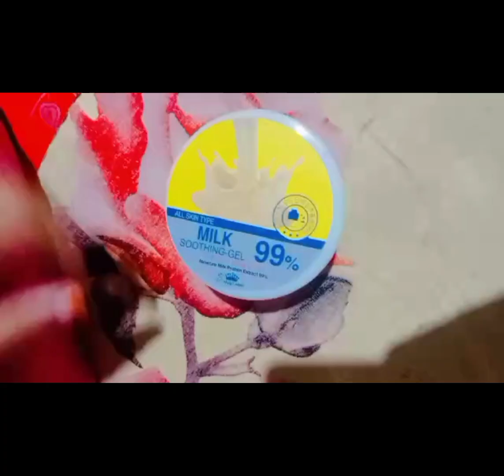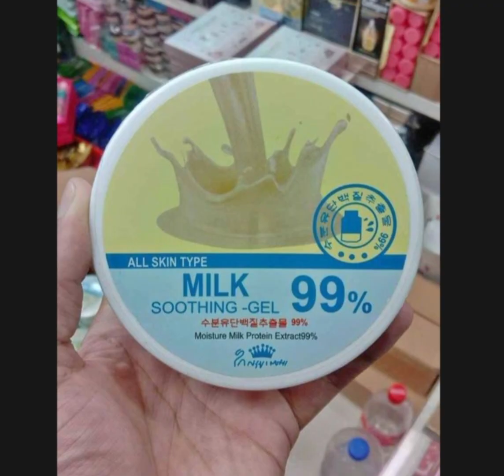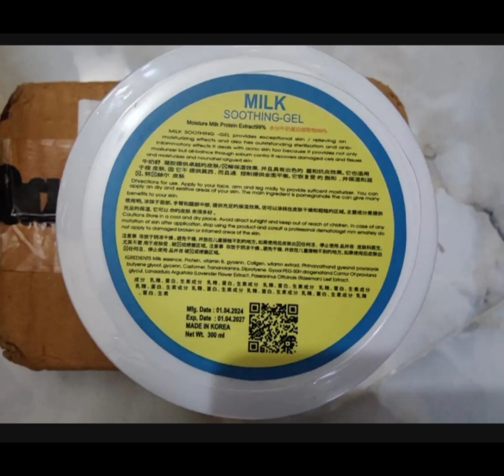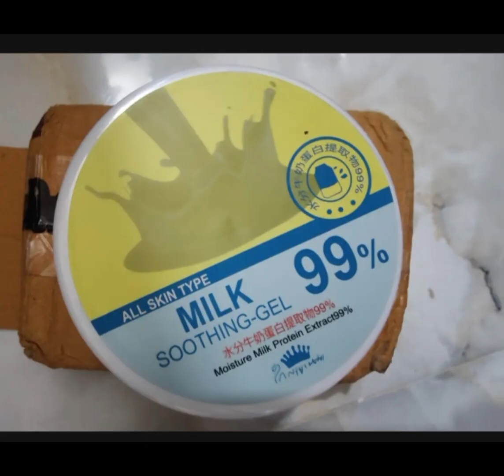Milk shooting gel review/ত্বক ফর্সা করে ১ দিনেই/milk gel for dry skin/ FATEMA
milk 99 white soothing gel review

milk 99 white soothing gel price

milatte fashiony milk soothing gel

milk soothing gel kivabe banabo

korean soothing gel

milk soothing gel original vs fake

gold shooting

qwertyu

milk shooting gel price

moringa soothing gel review